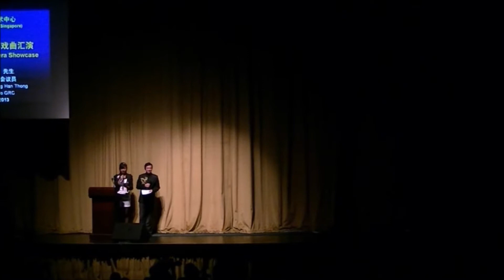首届狮城青少年戏曲汇演 07-09-2013